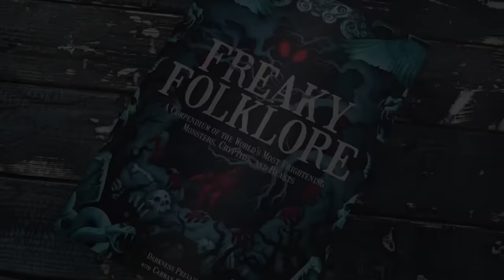DISTURBING Entity in the Appalachian Mountains | 8 TRUE Stories of the Unexplained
Something evil lurks in the Appalachian mountains, and you DON'T want to meet it!

SCARY STORIES TIMESTAMPS:
0:00 INTRO
1:10 Bridge Water Triangle in Massachusets Story; from DanTheMan
4:13 I move, it moves, we all move; from N00N3
10:28 Be Careful Hiking in the Bighorn Mountains; from Colter Morgan
13:22 The Woman in the Bathroom Mirror; from SpookyGuy556
30:50 The Morning I'll Never Forget; from TruthFinder16
35:08 Paranormal Happenings; from PaigeH92
48:14 Oconee Spirits; from Swampfox
57:31 Uncle Johnny; from Leahbeah

Follow and review Tales from the Break Room on Spotify and Apple Podcasts!